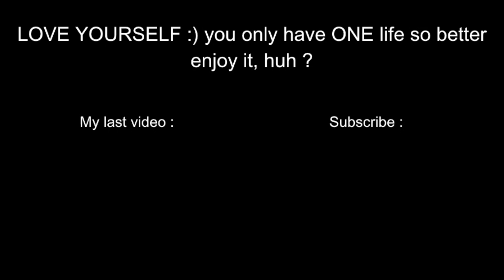5 WAYS TO BECOME CONFIDENT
5 WAYS TO BECOME MORE CONFIDENT EVERY DAY ! CONCRETE TIPS !!

⟾Je m'appelle Capucine
⤇J'ai 15 ans (au moment où a été filmée cette vidéo)
⤇Je fais mes miniatures avec PickMonkey

➳ 2148